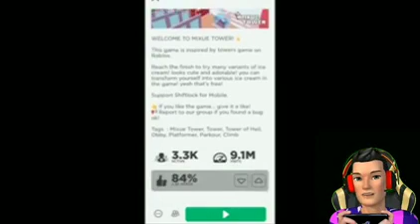Akhirnya tahu sejarah Mixue berkat main game ini!!Mixue Tower Roblox!!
haaii..haii guysss
baru baru ini ada ea krim viral guyss
es krim and tea Mixue...
bacanya bukan Miksu atau mixue ..bacanya itu mi dan shu'e logat cina yaa guyss
berdiri sejak 1967 ...wow...
nama pemiliknya zhang hangcao maaf klo salah penulisan🙏

dan akhirnya dibuatin  gamenya..oleh fan

mainnya di game roblox ...kali ini game obby
Mixue tower...misinya membuka kaca pelindung si snow king...
kalau sudah selesaikan obbynya atau parkournya..yg terakhir setelah menarik tuas..kita bisa menjadi snow king

langsung main in gamenya y guyss y...
dan jgn lupa beli es krim mixue nya😊👍

Backsound
Monkeys Spinning Monkeys by Kevin MacLeod Creative Commons — Attribution 4.0 International — CC BY 4.0 Free Download / Stream Music promoted by Audio Library   ￼ • Monkeys Spinning ...   🎵 Track Info: Title: Monkeys Spinning Monkeys by Kevin MacLeod Genre and Mood: Cinematic + Happy ——— 🎧 Available on: SoundCloud YouTube:   ￼ • Monkeys Spinning ...   Incompetech ——— 😊 Contact the Artist: ￼ / kmmusic